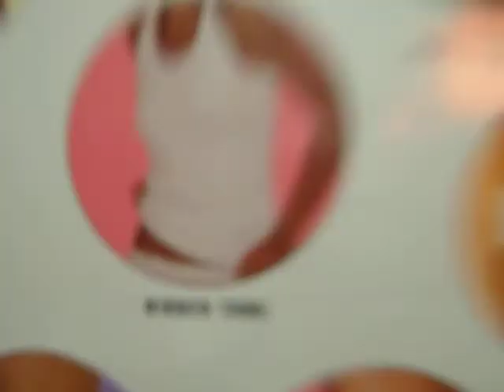KITTY!!!!!!!!!!!!!!!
were not racist!! like seriously! haha  XD we make fun of all races, her house is my home away from home. now everyone knows where we live.. great.. and we scream like this all the time, i wonder what the neighbors think of us.